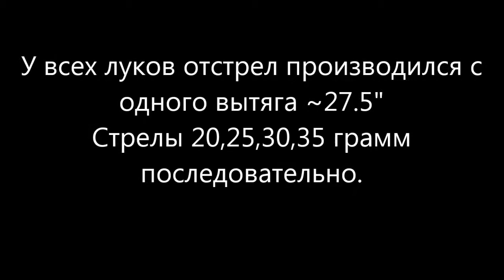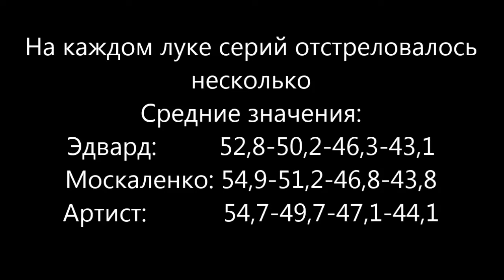Артист Москаленко Эдвард Снейк Junxing Jandao замеры скорости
Сегодня плотно отстрелял несколько луков. Комплект стрел на каждый один и тот-же: 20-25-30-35 граммов. Вытяг один - МОЙ - примерно 27,5. Несколько серий с приведением средних. Китайцев из бонуса отпулял только один раз.
Пакет с тетивами забыл дома (ну везет мне, чего уж там) но замена была более чем равноценной (толстый дакрон заменил на фастфлайт с очень легкими силиконвыми глушилками).
Один лук отстрелять не удалось - я для того лука слишком рахит и не смог надеть на него тетиву чтобы плечи не винтили.